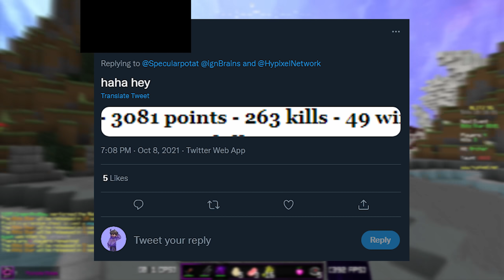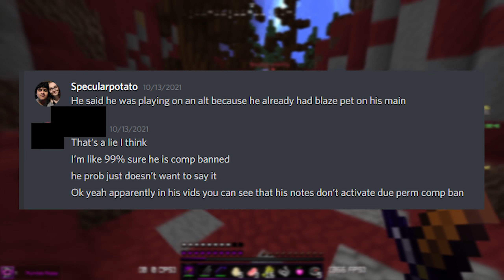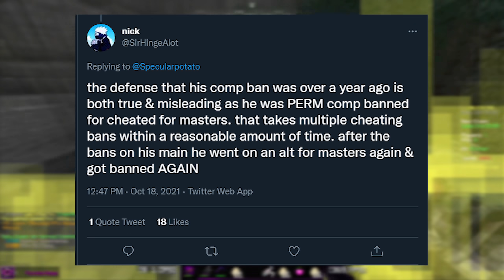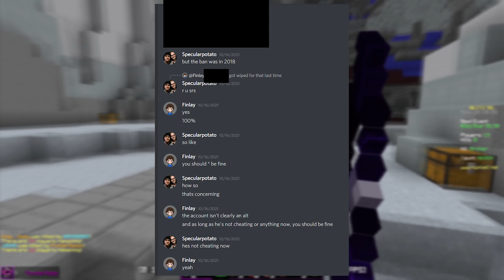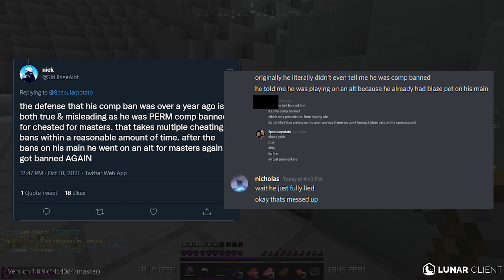Did I get banned / wiped on Hypixel?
📌 About: Specularpotato talks about his situation with his wipe